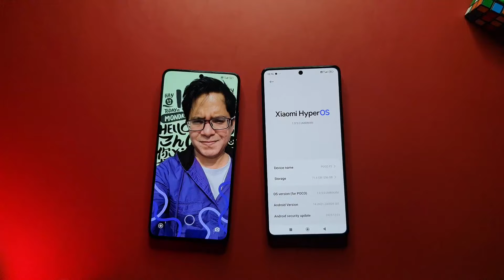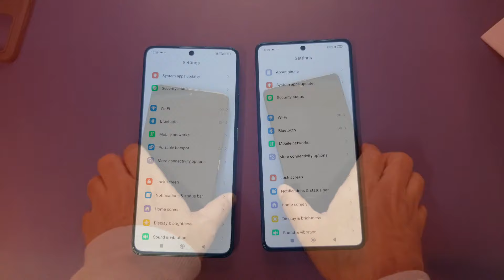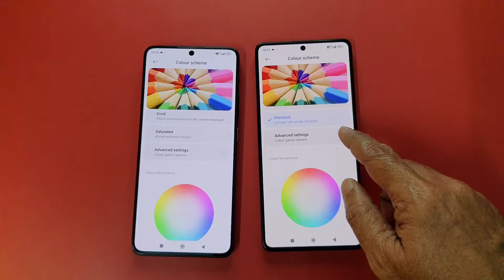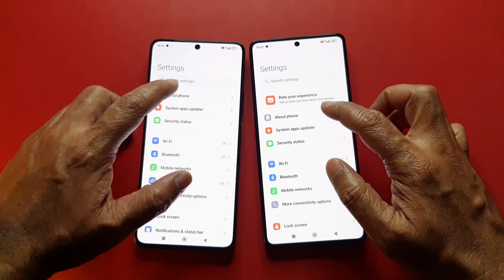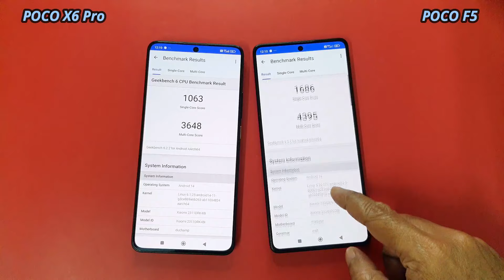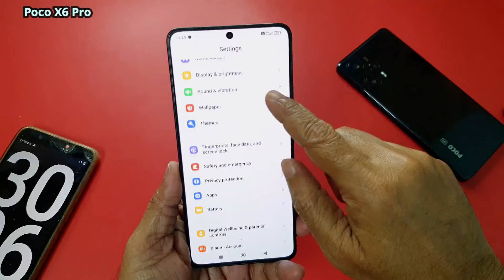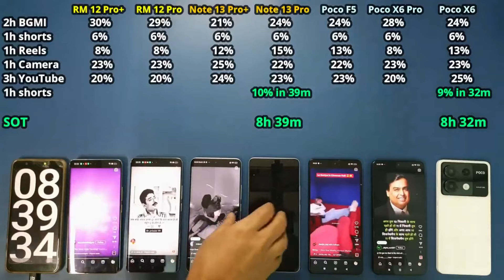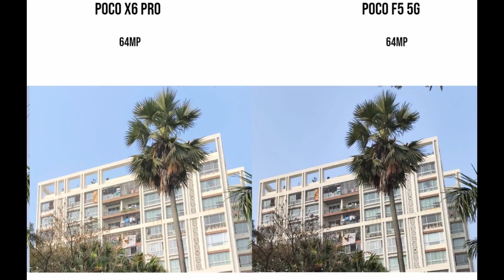Detailed Comparison: POCO X6 Pro vs POCO F5 🔥 Which is BETTER?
Best Gaming Smartphone under ₹25k Review.